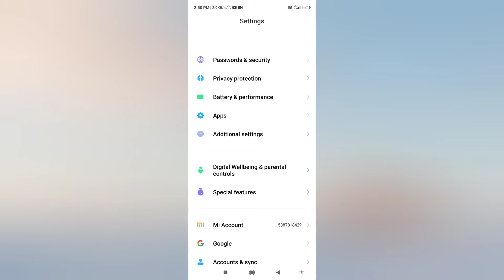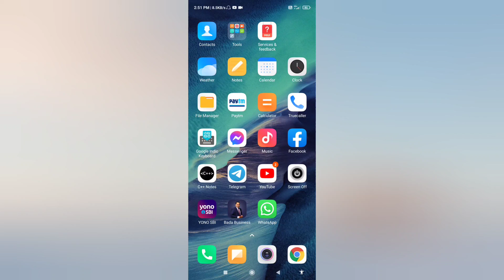POCO F4 5G Front Camera Not Working Problem Solution